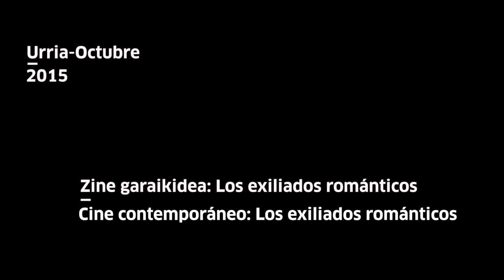Jonás Trueba.Los exiliados románticos Zine garaikide - Cine Contemp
Jonás Trueba zinegilearekin elkarrizketa, Tabakalerako Zine Garaikide programan aurkeztutako "Los exiliados románticos" filmaren aurkezpenaren harira. (2015/10/02

Entrevista con el cineasta Jonás Trueba con motivo de la presentación de su película "Los exiliados románticos" dentro del programa de Cine Contemporáneo de Tabakalera. (02/10/2015)
Info +: tabakalera.eu/eu/los-exiliados-romanticos